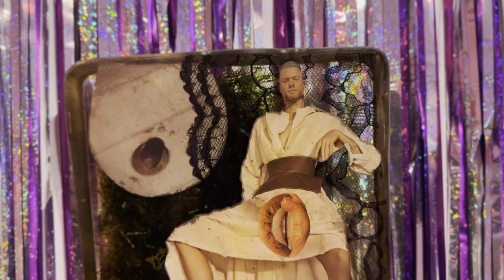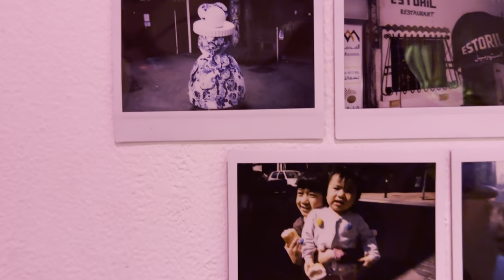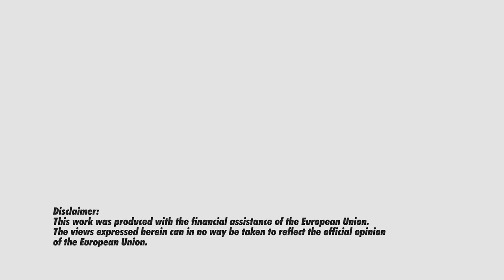Al Ghorfa - Solo Exhibition by Theresa Wilshusen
Al Ghorfa (the chamber), makes reference to the chambers in which the body lies within its sarcophagus facing the stars in the sky. Here we celebrate the lives of you, me, and everything in between through communion and observation within this al ghorfa. This al ghorfa is composed of three projects - Seeking Self, Private Views, and The Gender Veil.

"These three projects have overlapping concepts about the expression of identity and its importance in death. Apart from being reinterpretations of materials used in Ancient Egyptian funerary art, they serve as reminders of preservation materials each in their own way. These materials act as the vessels in which identities can be held, creating a dialogue in the art they create."